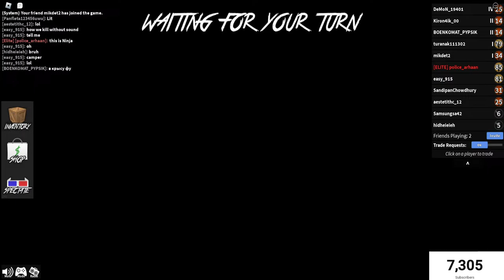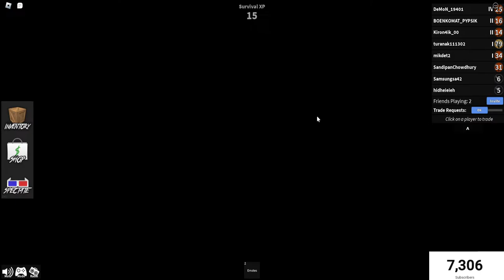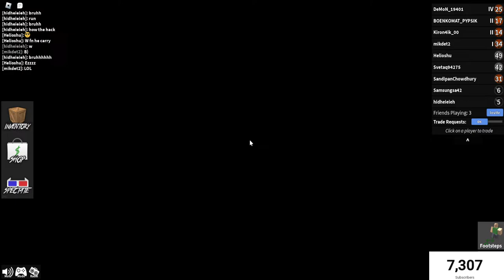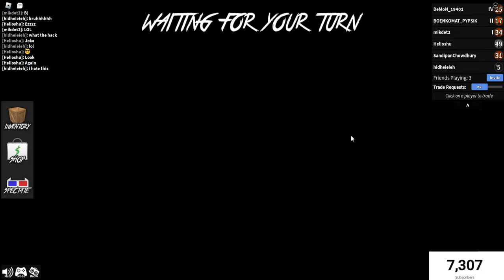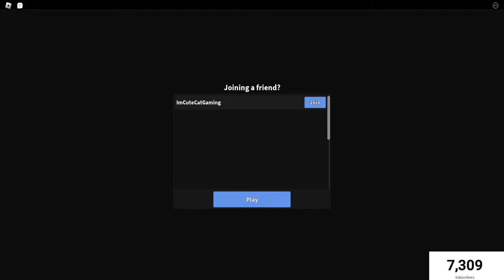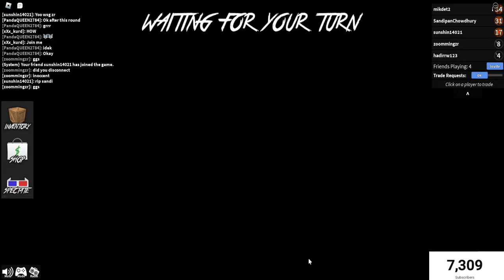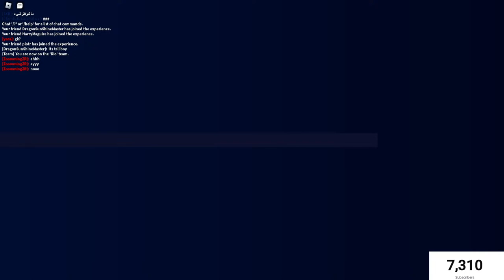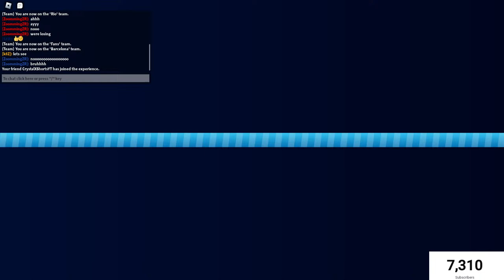🔴LIVE🔴Roblox MM2 Stream with Viewers! |Random Roblox Games 🔴